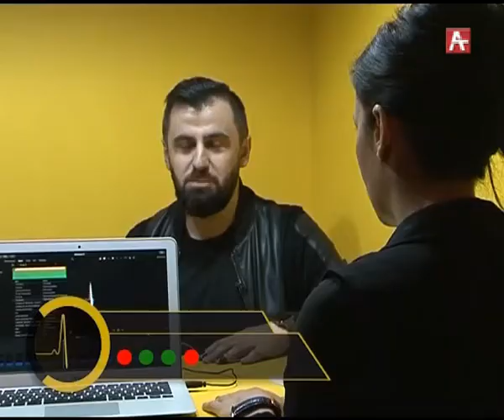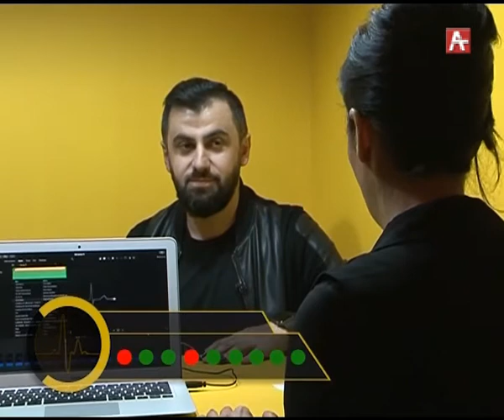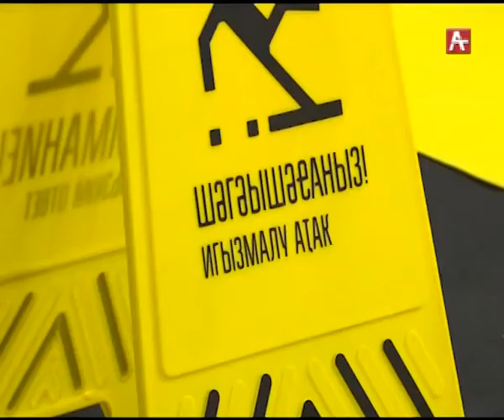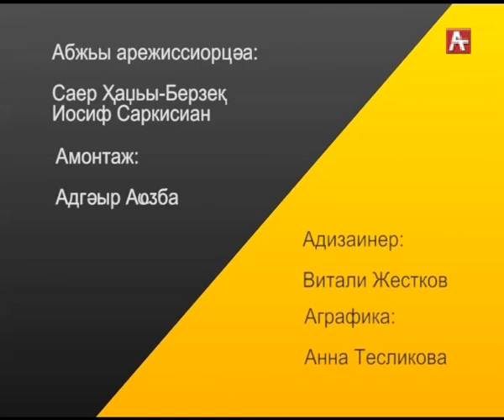АМАН Анри Гумба 18.03.2018